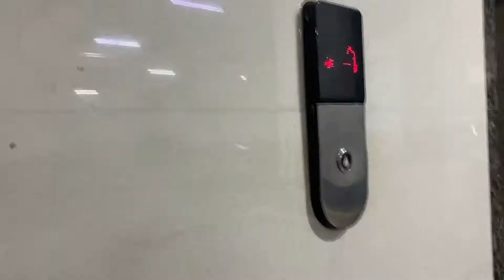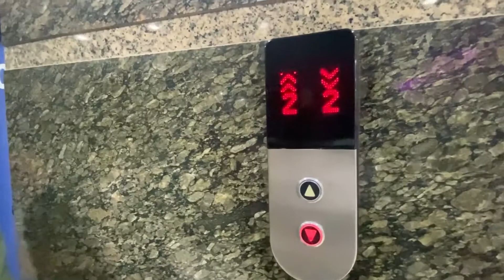kriti ka first Experience movie hall me..!!😊@supriya yadav